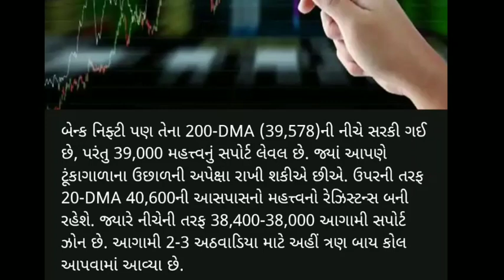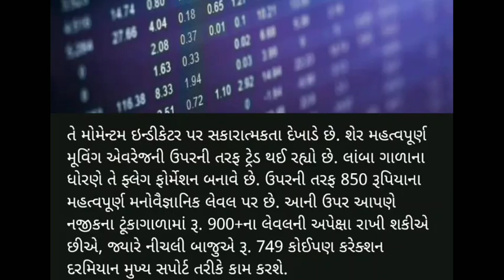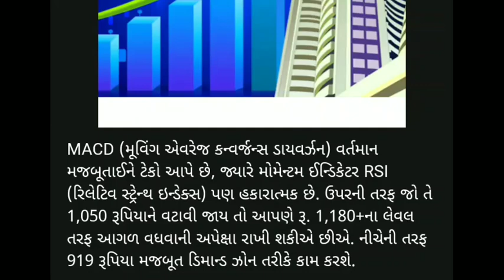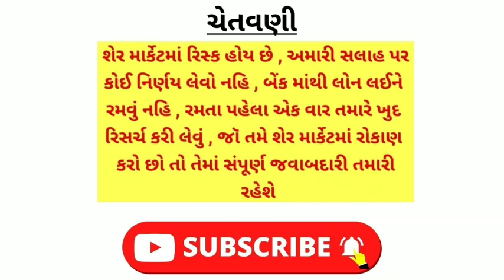share market tips | ટૂંકા ગાળા માટે ફટાફટ ખરીદો | stock market | NSE BSE | best stocks share market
bse sensex
nse sensex
Ludhiana news
sadhna share
share bazar
share market
stock market
penny stock 2023
sarbajar
verma
stock market
ludhiana news
market
lic share